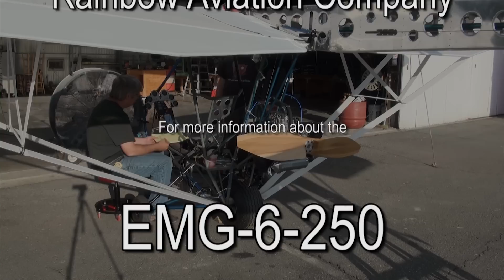EMG-6-250 Polini 250 First Test Run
This is the first test run of the Polini 250 dual spark engine on the EMG-6-250  motor glider. During the run in we get really excited about the full throttle run as we were primarily testing the propeller load, and found that we had achieved an absolutely perfect prop engine combination. Our full throttle rpm was 7425.